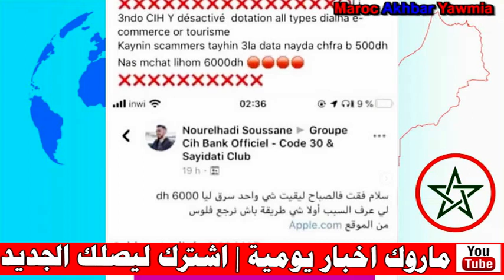وردنا الان .. صـ.ــدمة يتلقاها مواطنون .. وها شنو وقع